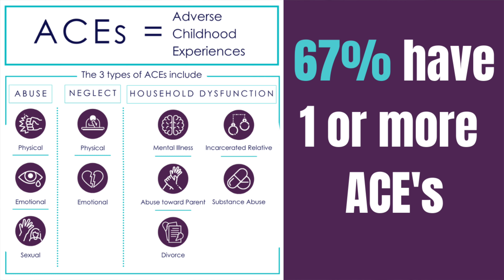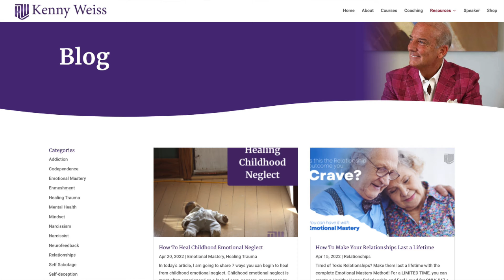3 Ways The Johnny Depp Trial Can Benefit You!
In today’s video I am going to share three ways the johnny Depp trial can benefit you.

By the end, you will be able to take ownership of your own perfect imperfections, improve at being honest and truthful with yourself and take responsibility for your own life.

📚 MY BOOK:
'Your Journey To Success'

Join my free 6-Day Emotional Mastery Crash Course. If you want to learn why and how feelings (not thinking) leads to freedom and self-awareness

Heal The Hurt Weekly Podcast 🎙

Hi, I'm Kenny 👋

I specialize in helping you heal from emotional hurt so you can elevate your life by helping you get comfortable with feeling uncomfortable.

I am an advocate for truth and healing. So naturally, therefore, my emotional mastery method might initially feel a bit rough. But, when you start finding answers to the questions you ask yourself (even those you're afraid of), break free from self-destructing behaviors, and begin loving yourself and living your best life, you will feel powerful and empowered.

If you have looked everywhere, are desperate for a solution, and you're ready to stop being held hostage by your emotional misery, your journey to emotional mastery starts here.

It's the secret to finding yourself!